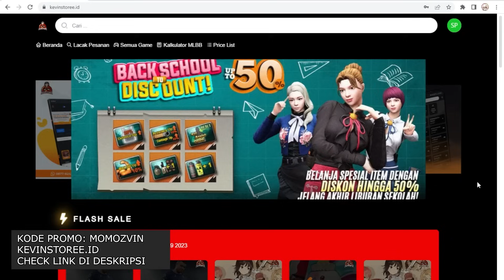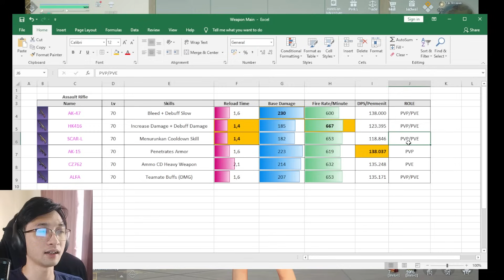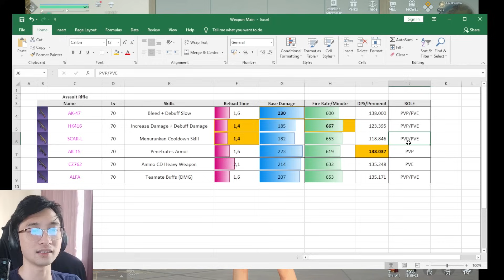FITUR GEN Bikin SCAR-L Mulai DIPAKAI !? - Undawn Garena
Bahas Tentang SCAR-L Di level 70++

TOP UP GAME UNDAWN PALING MURAH dan Game Apapun di Kevinstoree!
Semua Product yang dijual Kevinstoree Legal , Aman dan Tidak Beresiko!

Kunjungi atau search website Kevinstoree dengan semua harga game terlengkap dan terupdate setiap harinya !

GUNAKAN VOUCHER "MOMOZVIN" [Discount up to 25,000] agar mendapatkan diskon Top Up UNDAWN GARENA paling murah di Kevinstoree.

RC x 80 = Rp13,485
RC x 250 = Rp40,455
RC x 450 = Rp67,425
RC x 920 = Rp133,502
RC x 1.850  = Rp267,003
RC x 2.800  = Rp400,505
RC x 4.750  = Rp667,508
RC x 9.600  = Rp1,335,015
RC x 33.000 = Rp4,450,050
RC x 66.500 = Rp8,900,100
Kartu Mingguan = Rp25,892
Kartu Bulanan = Rp42,883
Growth Fund   = Rp86,035
Glory Pass Premium = Rp129,187